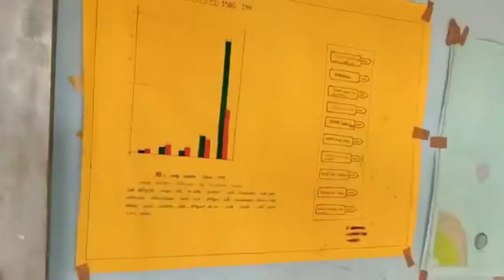Social projects done by students// social project works